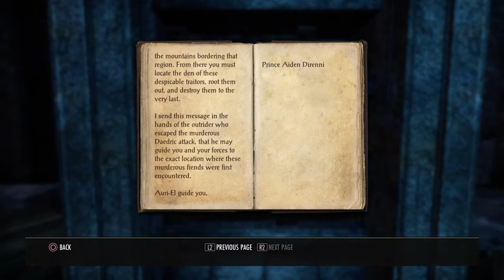VLOG 1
Woke up wanting to dive into the world of Tamriel. Unfortunately my tree-built brother wasn't around for the stream SO... I cleaned up solo! ENJOY...